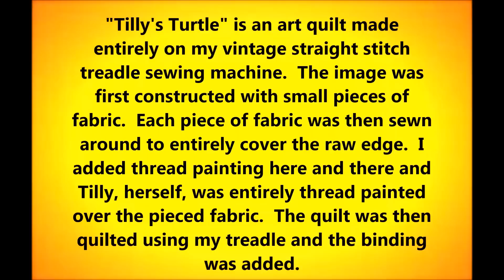"Tilly's Turtle": A vintage treadle sewing machine creation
"Tilly's Turtle" is an art quilt made entirely on my vintage treadle sewing machine.  All of the thread work, thread painting, quilting and binding was accomplished  using the straight stitch treadle.